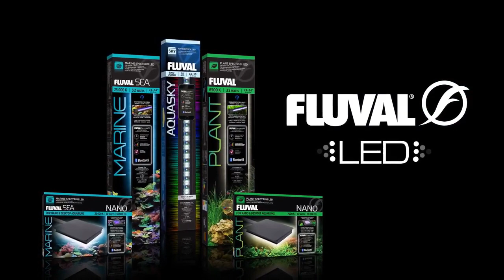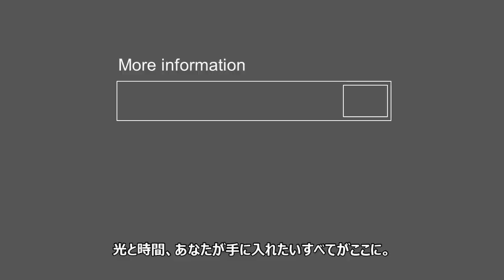FLUVAL LEDコマーシャル動画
自由自在な色使いでワンランク上のアクアリウムをスマホで操作、カラー&タイマー設定可能な高機能LEDシリーズ。

■スマートフォンでコントロール
基本的なON/OFF操作に加え、ライトサイクルの設定や色調整などが、スマートフォンで可能です。

■プログラム設定できる24時間ライトサイクル
フェードイン、フェードアウトで日の出～昼間～夕方～夜を再現。自然の太陽と月のサイクルを作り、魚にとって最適な環境を提供します。

■色スペクトルの調整
自分好みにカスタマイズが可能